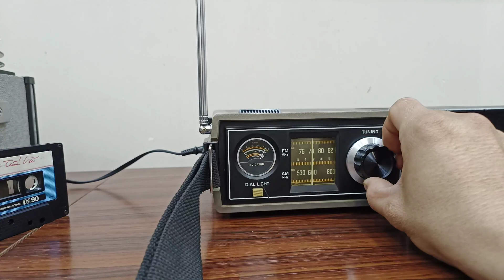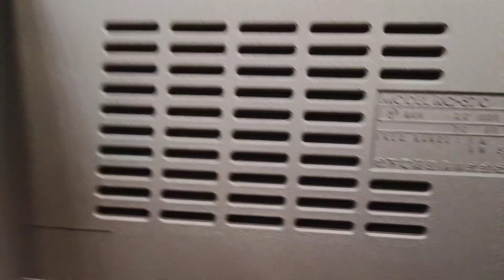ĐÃ BÁN . RADIO CASSETTE TỰ HÀNH . NATIONAL RQ - 570 . ĐẸP HAY . LH : 0908217658 HUY VŨNG TÀU .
RADIO CASSETTE TỰ HÀNH . NATIONAL RQ - 570 . ĐẸP HAY . LH : 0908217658 HUY VŨNG TÀU . GIAO LƯU VÀ SHIP HÀNG TOÀN QUỐC .